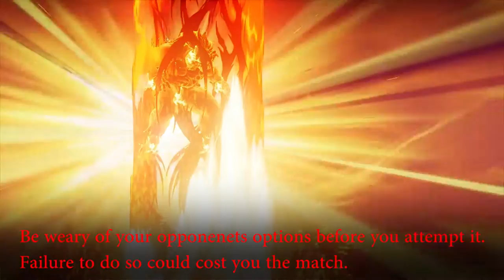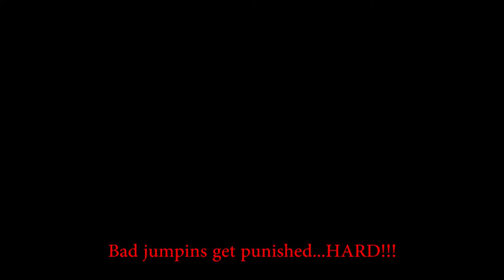Heads up Akuma|Street Fighter V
Tips on boosting Akuma play for Street Fighter V. Nothing too extreme, just simple and quick tips and adjustments that should be helpful to improving your Akuma play.

Tracks: 2 Risky ~ Akuma’s stage killing moon (Dark Oni mix)